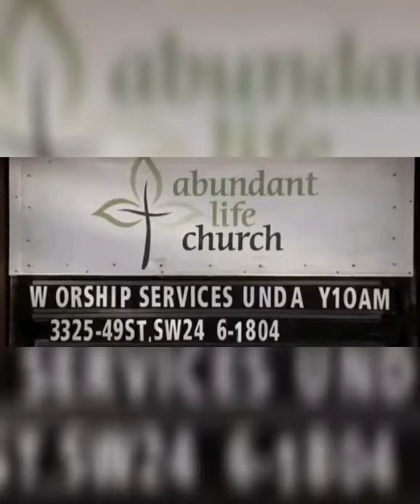Lukas Strasser-Hird Chit-Chat Crime